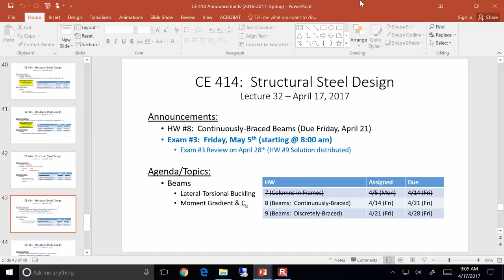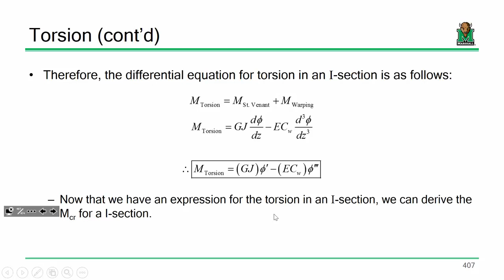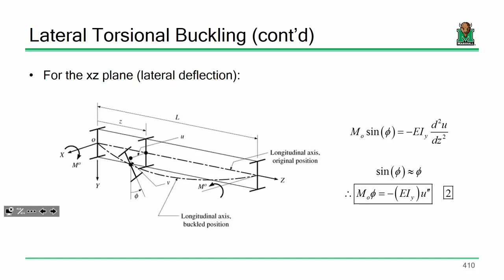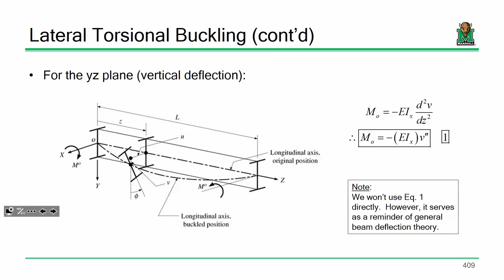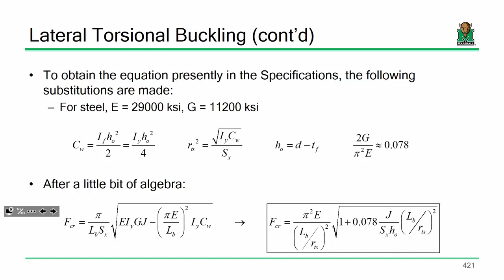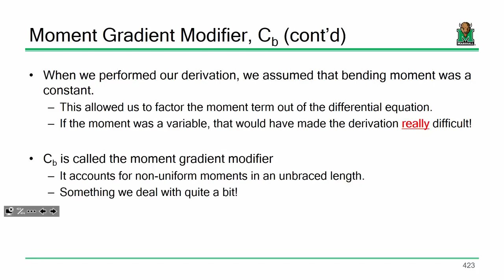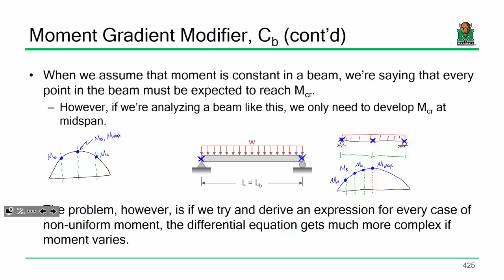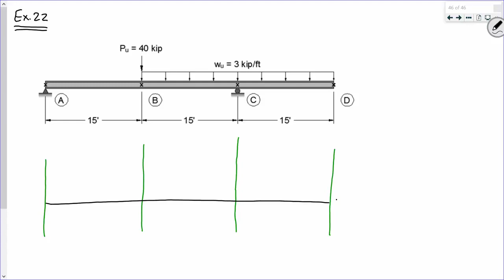CE 414 Lecture 32 Lateral Torsional Buckling & Cb 2017 04 17